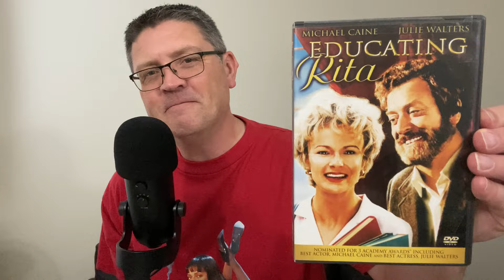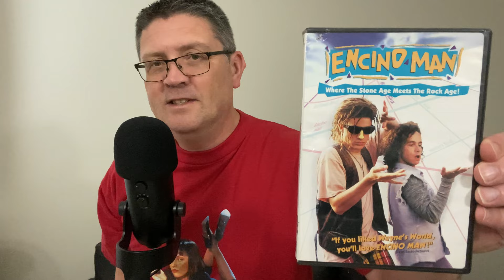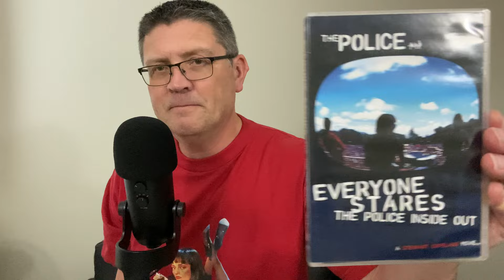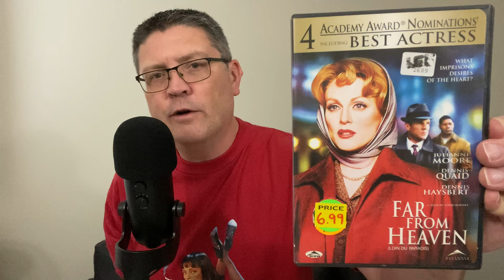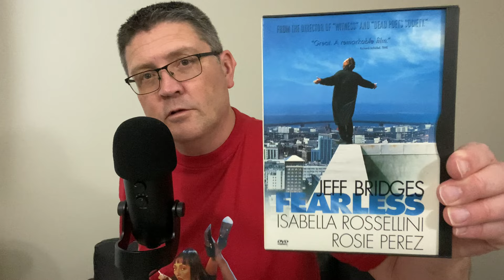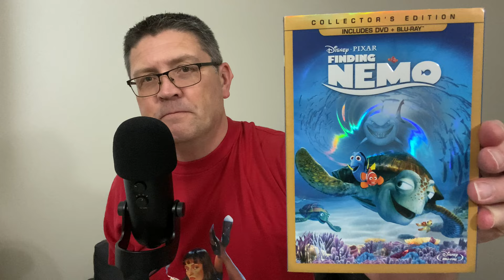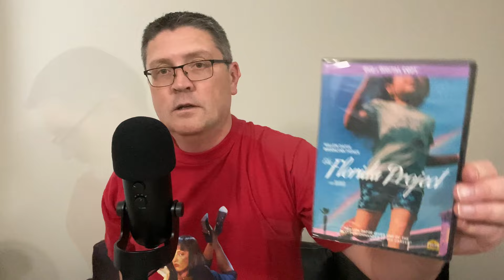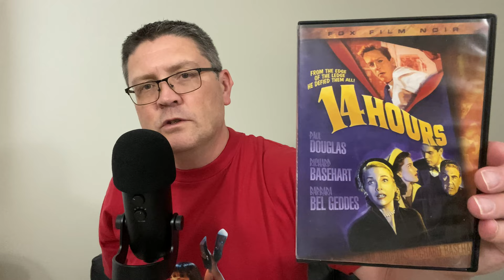MY ENTIRE DVD COLLECTION - PART 5